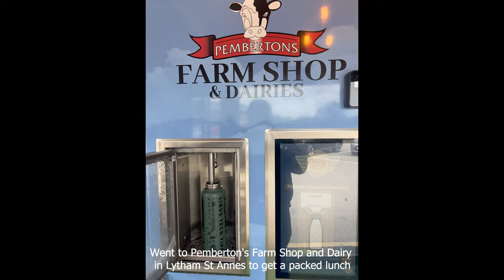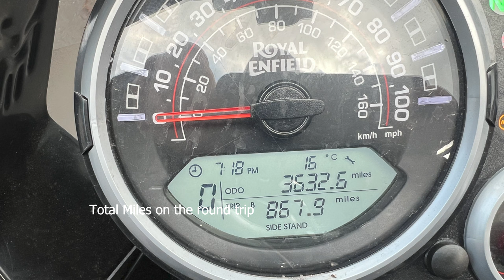Day 6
An abbreviated version of the trip home due to lost footage

Link to the Farm shop I bought a milkshake and lunch stuff at before heading off (ate on top pf Shap Fell )